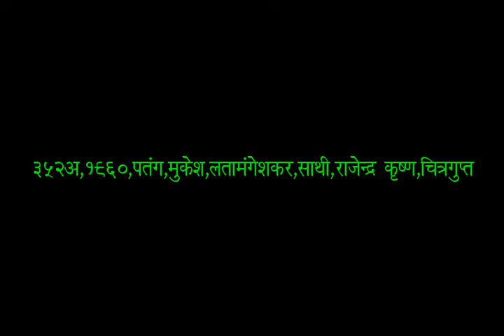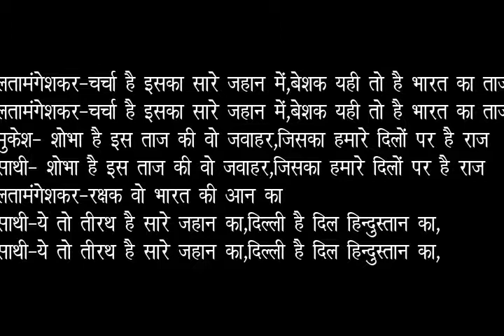0352 i dilli hai dil hindustan ka